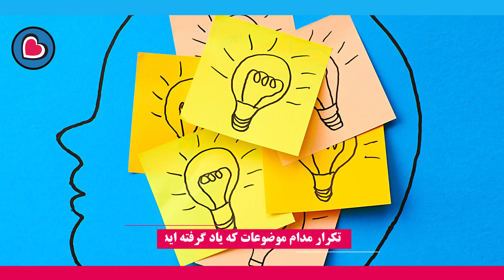تقویت حافظه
چند راه برای تقویت حافظه:
به ذهن سپردن و دوباره بیان کردن موضوع، تکرار مدام موضوعات که یاد گرفته اید، صخبت با دوستان در مورد  موضوع مرتبط با موضوع، ورزش کردن برای سرعت یادگیری و تقویت حافظه، استفاده از شیرینی باب، یاد گرفتن مهارت های جدید و تغذیه سالم
afghanistan afghan afghanwomen afghangirls kids socity problems people radio radiobegum اجتماع مردم سازگار والدین موفق# افغانستان#رادیو#رادیوبیگم